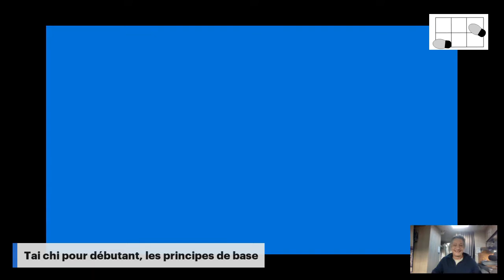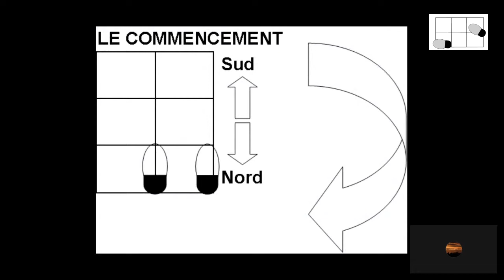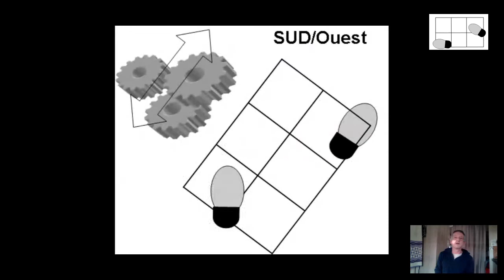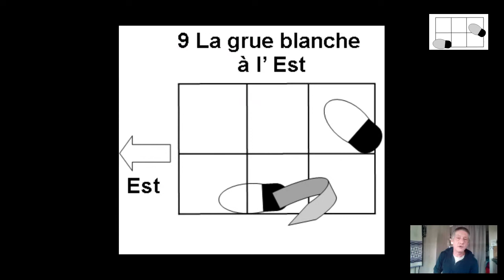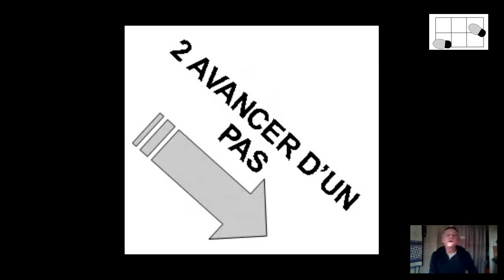02 07 22 Pimi Tai chi du matin Replay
L importance du ballon et un enchainement basé sur les Mains et poignets qui tournent. Révision des 4 Forces. 2x Mémentos des changements de direction